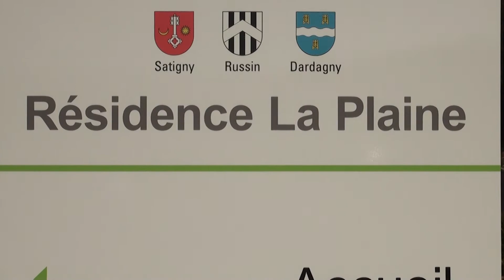Inauguration de la Résidence La Plaine à Genève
Inauguration de la Résidence La Plaine, le vendredi 3 mars à Genève